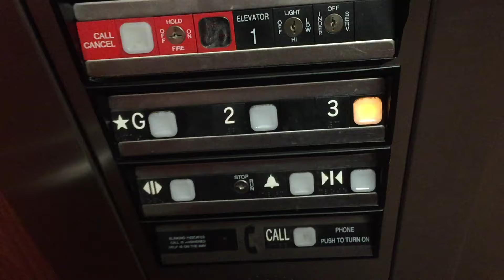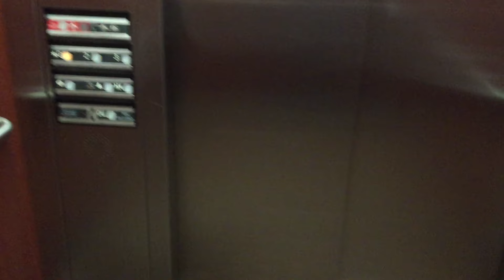2003 ThyssenKrupp Hydraulic Elevator in McCain Hall at Mississippi State University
Location: McCain Hall at Mississippi State University
Floors Served: 3
Original Installation Co.: ThyssenKrupp
Original Installation Model:
Original Installation Year: 2003
Modded Co:
Modded Model:
Modded Year:
Current  Type: Hydraulic
Door Protection Type: Electronic Saftey Edge
Current Capacity: 4500 lbs